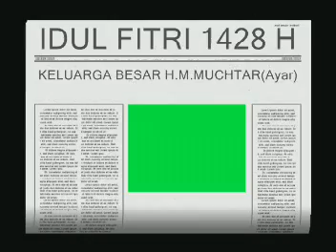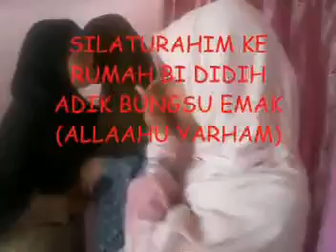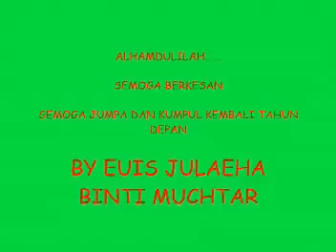My big Family_kompilasi video lebaran 2007